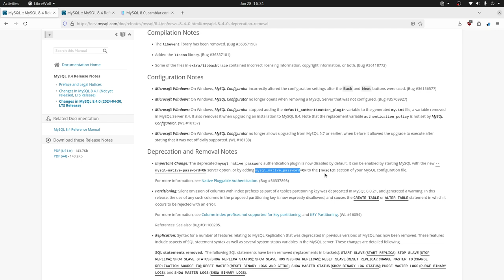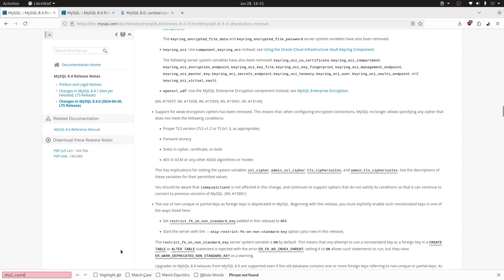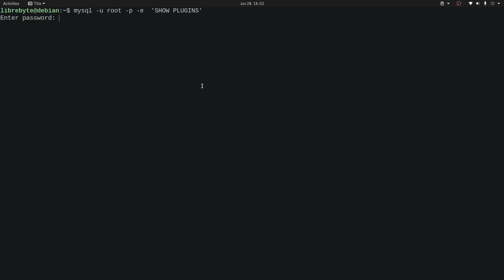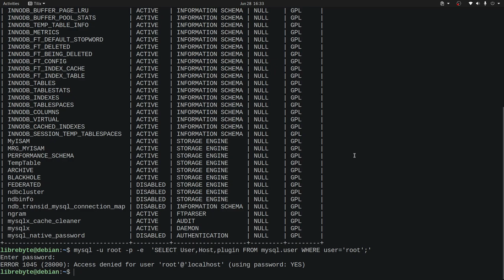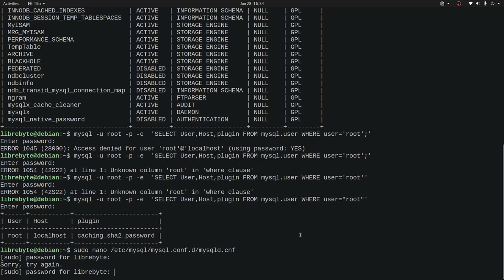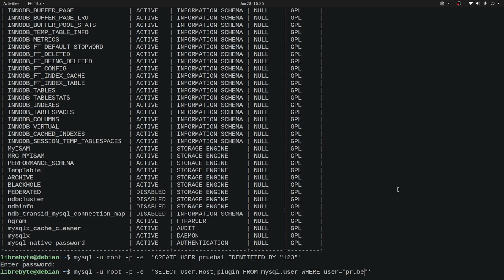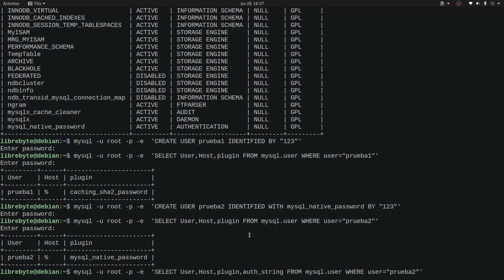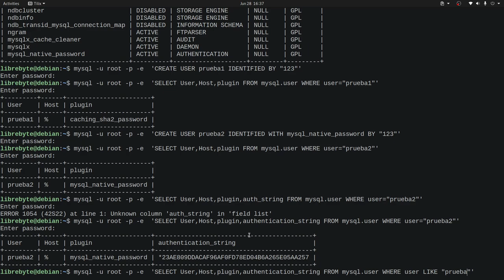MySQL 8.4.0 autenticación compatible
En este video te contamos cómo puedes hacer compatible tus aplicaciones legacies con MySQL 8.4.0